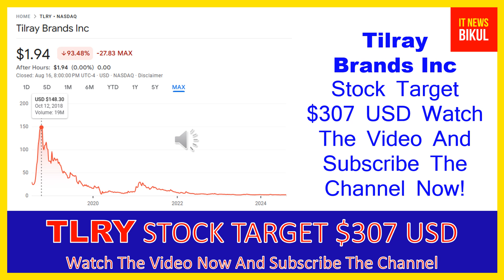TLRY Stock - Tilray Inc Stock Breaking News Today | TLRY Stock Price Prediction | TLRY Stock Target